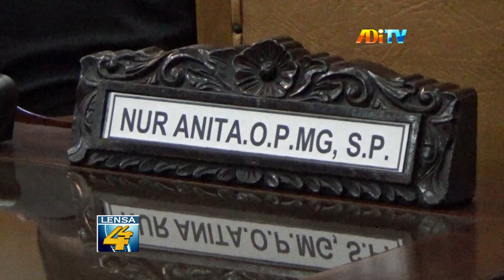NUR ANITA DWI WANTINI RESMI JADI PAW DPRD KOTA YOGYAKARTA